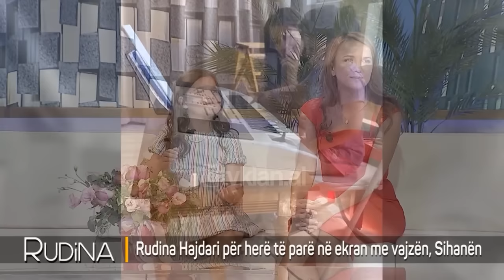Rudina - Rudina Hajdari për herë të parë në ekran me vajzën, Sihana